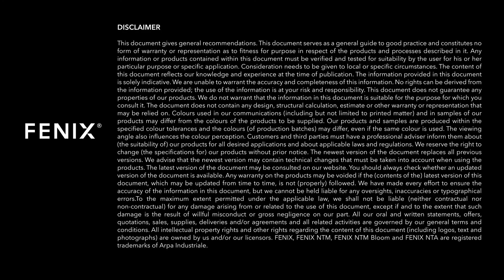FENIX | Cleaning Tips | Nail Polish